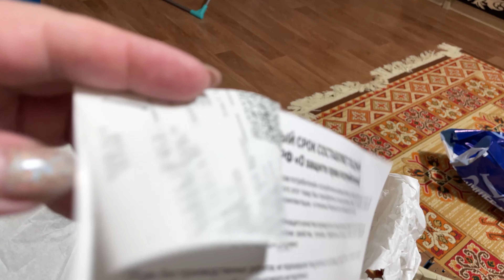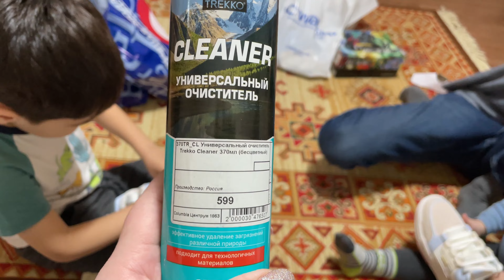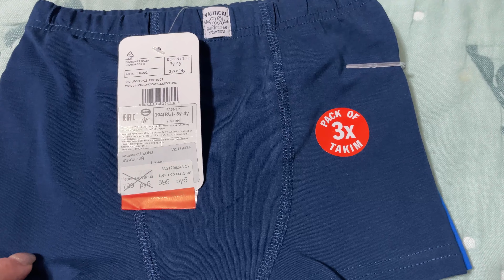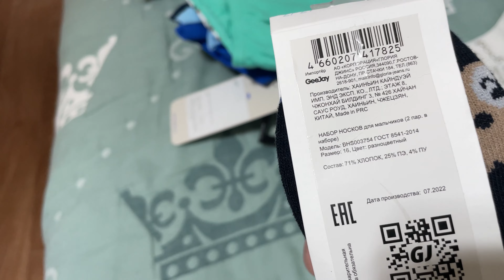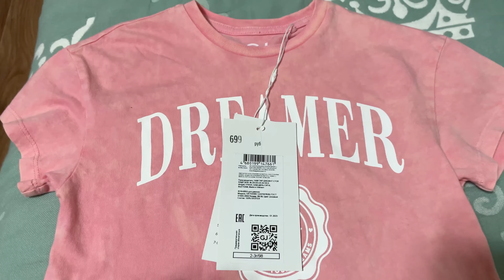ЧТО КУПИЛИ В МЕГАНОМЕ?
Ходили-бродили и вот что купили😉